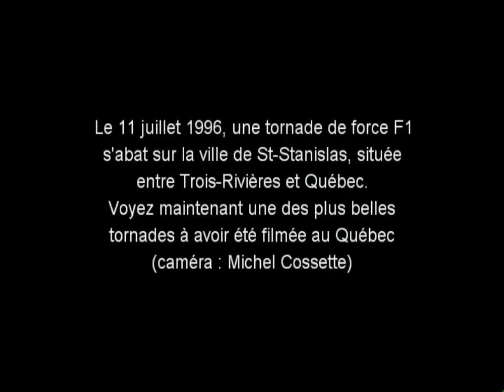July 11, 1996 Saint-Stanislas, QC F1 Tornado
At 3:00pm local time on July 11, 1996, an F1 tornado impacted the community of Saint-Stanislas, QC in Canada. The tornado only had a width of approximately 50m.

This video, filmed by Michel Cossette, features one of the last surviving VHS copies in existence of this tornado. In an effort to preserve and archive it, we have made it available publicly here.